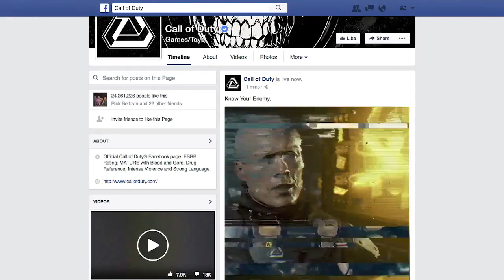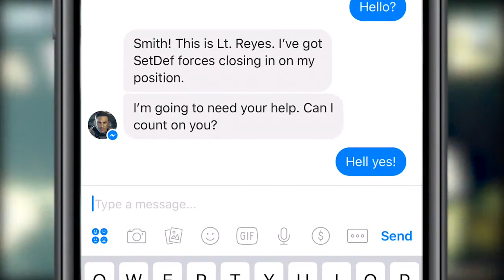Activision『Hostile Takeover』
Agency AKQA